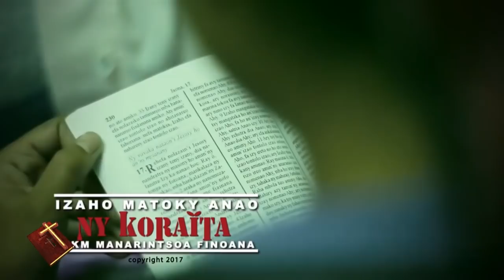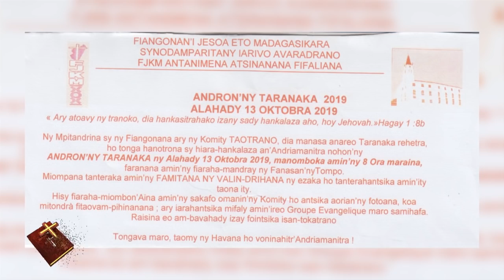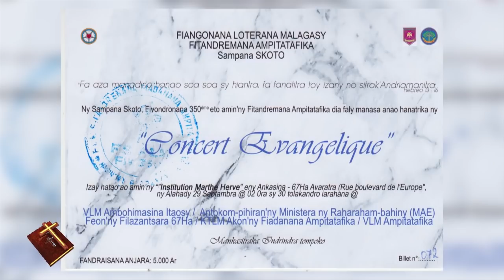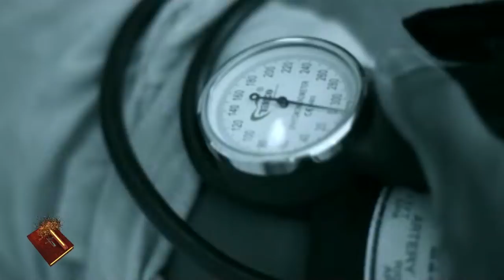MIHOBIA DU 22 SEPTEMBRE 2019 BY TV PLUS MADAGASCAR